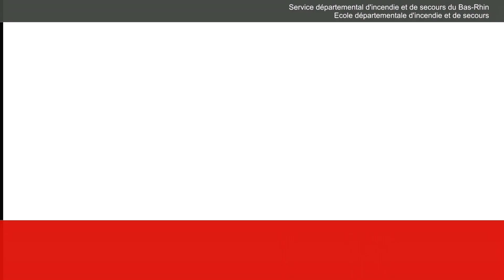Formation / Manoeuvre : Immersion CIS ECOLE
Février 2019 : immersion dans un centre d'incendie et de secours "école" pour les sapeurs-pompiers professionnels en formation initiale à l'école départementale du SDIS 67